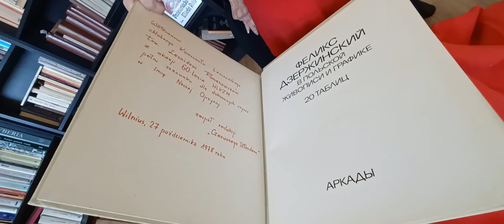Феликс Дзержинский. Публицист Альвида Байор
Альви́да-Антонина Иосифовна Ба́йор родилась в 1942 г. в Вильнюсе, в польской семье. Окончила Вильнюсский государственный педагогический институт по специальности – польский язык и литература и русский язык. В 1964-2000 гг. была корреспондентом издаваемой в СССР ежедневной газеты на польском языке «Червоны штандар» («Czerwony Sztandar» — «Красное знамя»), заведующей Отдела литературы и искусства (с 1990 г. – „Kurier Wileński” (“Виленский курьер”).

Среди прочих, опубликовала множество авторских интервью с виднейшими деятелями культуры, театральных и кино-рецензий, литературных, публицистических статей, очерков, эссе. Печаталась по теме истории русской культуры в Литве, Русской Православной Церкви.

С 2000 г. публиковалась в академических изданиях польских и японских университетов, в коллективных монографиях. Несколько десятилетий сотрудничала с журналом "Магазын Виленский" ("Magazyn Wileński"). Участница международных научных конференций (Швейцария, Польша, Литва). Обладательница литературных премий - Чеслова Милоша (1992 г.) и им. Витольда Хулевича (2018 г.).

Член Ассоциации польских писателей, Союза журналистов Польши, Союза журналистов Литвы, Союза кинематографистов Литвы, Ассоциации критиков исполнительского искусства, Ассоциации переводчиков литературы, Союза польских писателей за рубежом (Лондон).

Альви́да Иосифовна Ба́йор скончалась 23 января 2024 г.

费利克斯·捷尔任斯基         费利克斯·埃德蒙多维奇·捷尔任斯基      펠릭스 제르진스키

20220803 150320